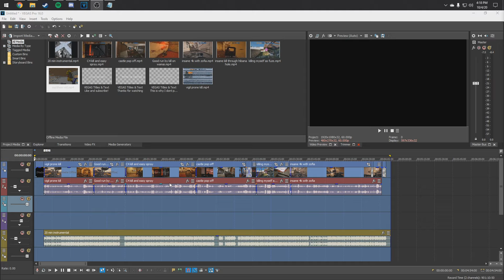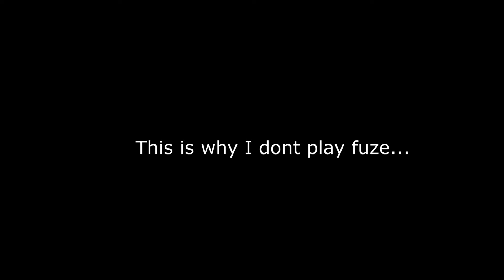"20 min" - Rainbow six highlights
📍 OPEN 📍

👍 Leave a LIKE for more Rainbow Six Siege